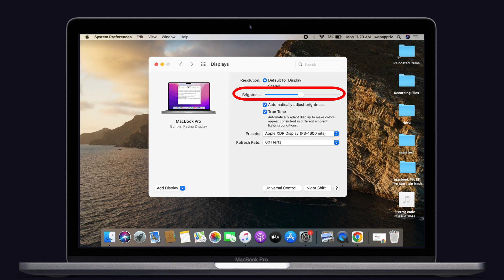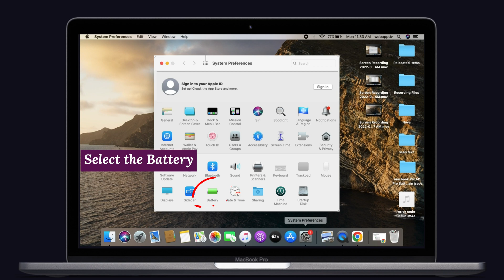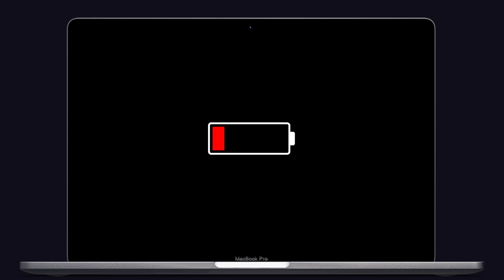How to Fix MacBook Pro M1, M1 Pro Battery Drain issue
Hello everyone. Did the battery drain quickly in your MacBook Pro with M1 and M1 Pro chips?  Then here is the video I'll share a few solutions to fix this battery drain issue. So you can try this solution and get rid of your problem.
⏳Timestamp:
00:00  Introduction
00:23  Solution No 1: Adjust the Brightness on your Mac
00:42  Solution No 2: Delete Unwanted apps
01:03  Solution No 3: Disable the Unwanted Notifications
01:25  Solution No 4: Turn ON the Low power mode
01:43  Solution No 5: Turn OFF the Internet services when you do not use
01:56  Suggestion: Update Your MacBook Pro
02:04  Thanks Note